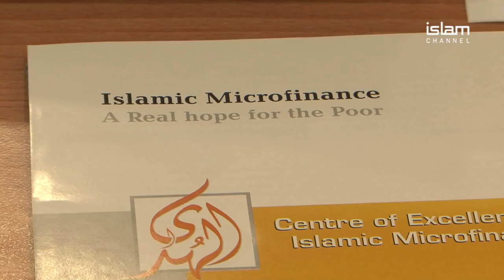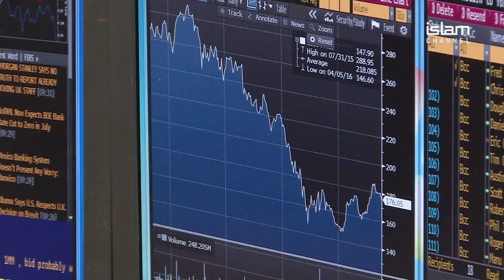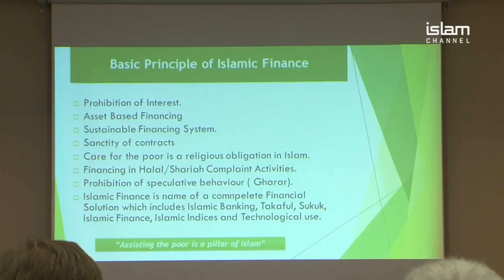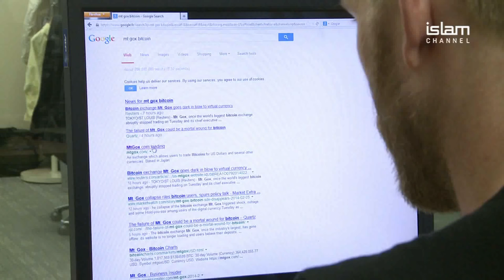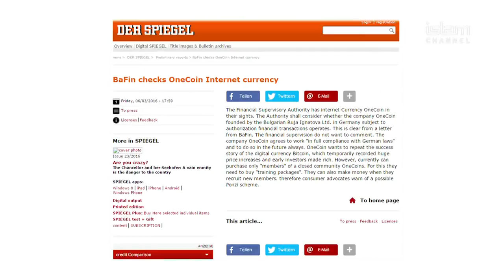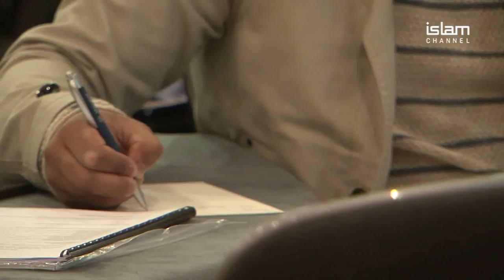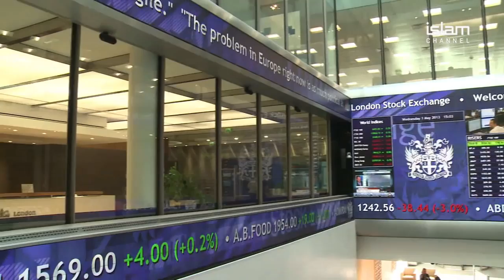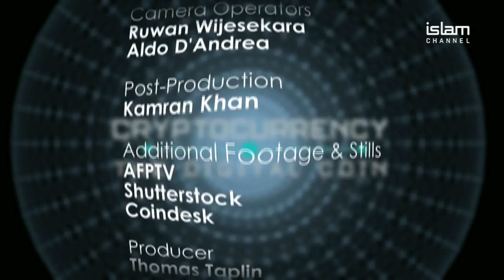Cryptocurrency and the Islamic Finance World (Documentary)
While Islamic view on the traditional and interest based banking system (considered Haram, meaning prohibited by Allah) been limited huge part of the world's population from participate on equal terms in financial matters, cryptocurrency open new doors for taking part in the Global Economy. While significant part of the unbanked people live in the Arab/Muslim part of the world, now also these people got an once in a lifetime opportunity due to the rapid expanding role of cryptocurrency. While other cryptocurrencies rapid swinging values is subject of investors with a trading mindset, OneCoin is developed to rather fit the mass market with its unique usability and vision for the future.

About profitability, let's compare past with present time innovations:
July 19. 2010 it took 7 cents of Fiat Currency to buy 1 bitcoin. 6 years later... Dec 26. 2016 it takes $927.88 of Fiat Currency to buy 1 bitcoin.
Jan 2015 it took €0.50 cents of Fiat Currency to buy 1 OneCoin. Less than 2 years later... Dec 26. 2016 it takes €7.85 of Fiat Currency to buy 1 OneCoin.

Your lack of understanding this is not doing any good for your bank account or your families future... I know you remember what happen 2008/09; in short the banks died! Same year crypto currency was born... Coincidence?

Skype ID: hiawatha74